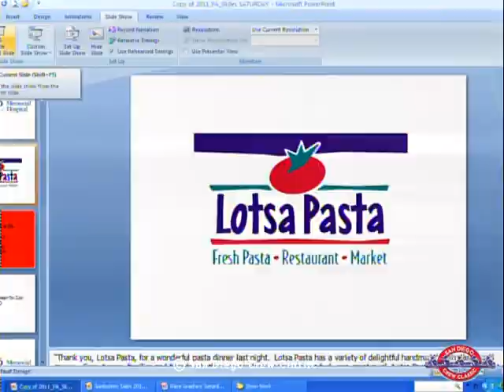2011 Race # 10: Womens Collegiate Varsity Invitational B Jessop-Whittier Cup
1. Stanford, 6:24.; 2. Washington, 6:29.94; 3. Wisconsin, 6:30.75; 4. Oklahoma, 6:35.91; 5. Oregon State, 6:47.35; 6. Purdue, 6:53.53.